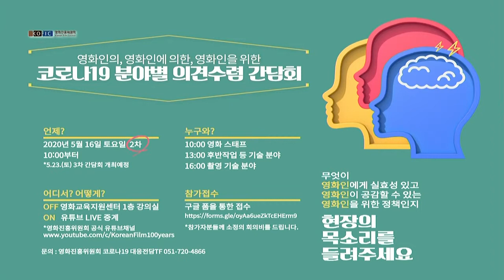코로나19 분야별 의견수렴 간담회(촬영기술분야)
코로나19 분야별 의견수렴 간담회
(촬영기술분야)